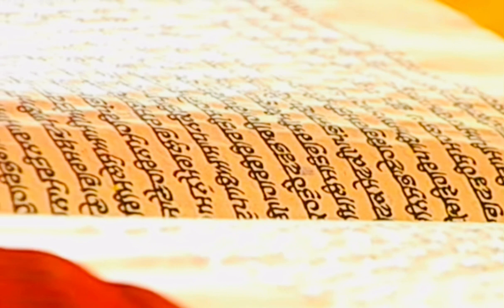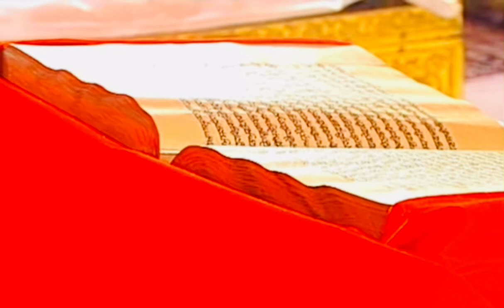25 November 2021 Morning Hukamnama Darbar Sahib || Harmandir Sahib || Golden Temple Amritsar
25 November 2021 Morning Hukamnama Darbar Sahib

25 November 2021 Today Hukamnama Sahib | Sri Darbar Sahib | Sri Amritsar Sahib sri Harmandir sahib
Today's Hukamnama

Today Mukhwak

hukamnama

Hukamnama sahib

hukamnama sahib

sgpc hukamnama

mukhwak

harmandir sahib

punjabi gurbani